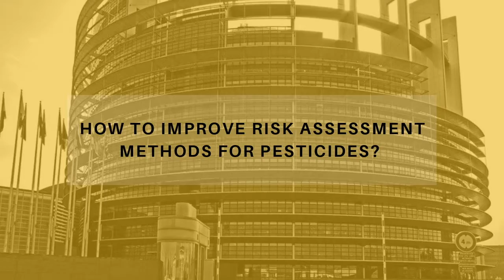Interview with Austrian MEP Thomas Waitz on Pollinator Protection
Elections for the European Parliament will take place soon (23-26 May 2019), and some key points citizens may be concerned with are pollinator protection and achieving a more sustainable agriculture.

In this entrance of our series of interviews with Members of the European Parliament, we introduce Thomas Waitz from The Greens Group. We asked him about his input on the protection of bees, pollinators and presents the possibilities of reaching a more sustainable Common Agricultural Policy in Europe.